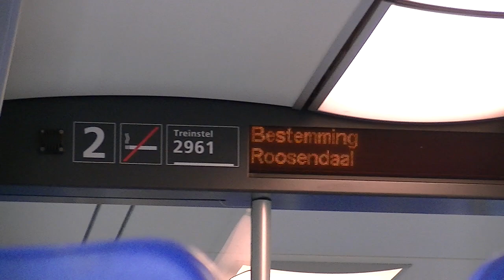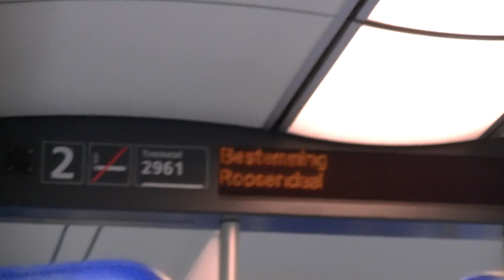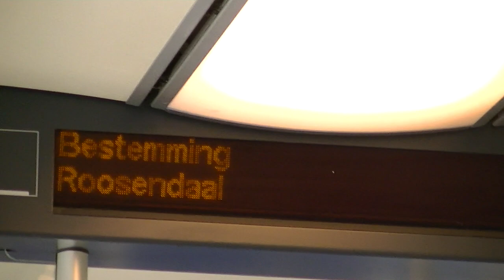Met NS SGMm van Tilburg naar Breda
21 april 2012, 12u25.
Een ritje met SGMm 2961 van de Nederlandse Spoorwegen van station Tilburg Universiteit naar station Breda.